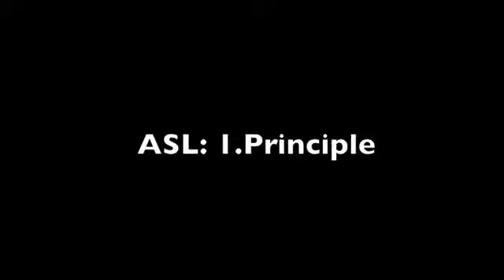ASL submissions 1-3 lexicons